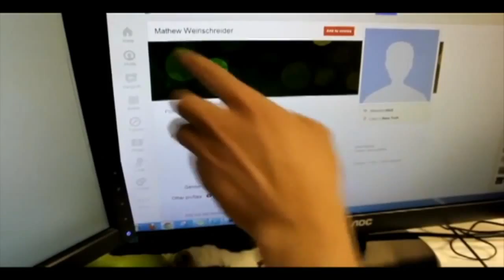YouTube Developers Live: Storyful, The News Agency of The Social Media Age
Storfyful is the news agency of the social media age. It provides verified social media content using a mix of human and algorithmic techniques. This week we'll interview David Clinch, Gavin Sheridan and Paul Watson from Storyful to learn how they use the YouTube API.